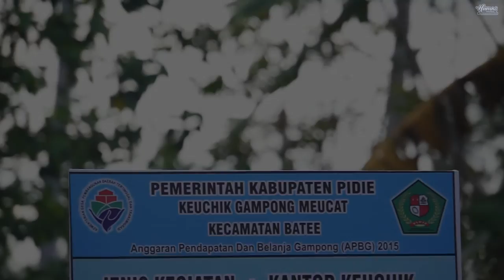GUBERNUR ACEH BANTU KORBAN BANJIR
Gubernur Aceh Serahkan Bantuan Masa Panik untuk Korban Banjir

Gubernur Aceh, dr. Zaini Abdullah menyerahkan bantuan masa panik kepada korban banjir di Kabupaten Pidie dan Aceh Besar, dalam kunjungannya, Rabu (27/1). Bantuan yang diserahkan guburnur berupa selimut, pakaian jadi, kebutuhan pokok dan sembako.
Korban banjir di Kabupaten Pidie, tersebar berada di beberapa gampong seperti Gampong Jok Tanjung, Kupula Tanjung, Meuke Beurabo, Padang Tiji, Pidie, serta di Kecamatan Batee. Sementara di Kabupaten Aceh Besar, yakni di Gampong Beureunut, dan Buga Kecamatan Seulimum. Saat ini para korban mengungsi di tempat penampungan yang dibangun Dinas Sosial dan BPBA di meunasah, masjid dan tenda-tenda pengungsian setelah rumah mereka terendam banjir. Hingga saat ini, belum dilaporkan adanya korban. TNI mengerahkan lima unit perahu karet untuk mengevakuasi korban.
Gubernur Zaini mengatakan, kawasan yang terkena dampak banjir pada umumnya dekat dengan sungai, sehingga ketika hujan berterusan sungai kerap meluap. “Untuk itu, saya pinta kepada Kepala Dinas Pengairan dan dinas terkait agar segera dibuat program tanggul di sekitar daerah sungai yang berpotensi mengalami luapan air ke tempat permukiman penduduk," kata Gubernur di lokasi pengungsian di Gampong Beurabo, Padang Tiji.
Untuk para korban, Gubernur Zaini menasihatkan agar tidak berputus asa dan mengingatkan kepada dinas terkait agar memperhatikan kondisi para korban, terutama anak-anak dan golongan usia tua dengan sebaik mungkin
“Kepada para korban yang mengalami sakit-sakit diharapkan agar segera berjumpa dengan petugas kesehatan yang sudah dipersiapkan di lapangan. Hal ini penting karena banjir biasanya dapat membawa penyakit seperti diare, demam, gatal-gatal dan lain-lain," ujar gubernur.
"Semua korban di daerah yang terkena dampak banjir saat ini harus segera dievakuasi. Jangan sampai ada yang tertinggal. Pemerintah akan menyediakan semua alat dan perlengkapan untuk proses evakuasi tersebut," tegas Gubernur Zaini.
Mengingat banyaknya daerah yang terkena dampak banjir di beberapa kabupaten di Aceh, Gubernur mengaku mempertimbangkan untuk menaikkan status darurat provinsi bagi proses penanganan musibah tersebut. Seperti diketahui, hujan lebat disertai air luapan sungai yang melanda  Kabupaten Aceh Besar dan Pidie pada Selasa (26/1) malam telah mengakibatkan banjir. Ribuan warga mengungsi.
"Pada prinsipnya kewenangan penanganan darurat yang pertama itu ada di masing-masing kabupaten dan kota. Akan tetapi jika proses penanganan di tingkat kabupaten tidak dapat berjalan dan daerah yang terkena dampak banjir semakin meluas, kita akan me pertimbangkan untuk status darurat propinsi," ujarnya.
Gubernur mengingatkan agar warga yang tinggal di daerah rawan banjir untuk berhati-hati dan mempersiapkan diri dengan matang dalam menghadapi kemungkinan banjir, karena kondisi hujan saat ini diprediksikan masih akan terus berlanjut dalam beberapa hari kedepan.
Dalam perjalanannya Gubernur Zaini didampingi oleh beberapa Kepala SKPA terkait, di antaranya Kepala Dinas Pengairan, Ir. Syamsul Rizal, Kepala Dinas Bina Marga, Ir. Rizal Aswandi, Kepala Dinas Sosial, Alhudri, Kepala Badan Penanggulangan Bencana Aceh (BPBA), Said Rasul, dan Kepala Biro Humas Setda Aceh, Frans Dellian. (humasaceh)